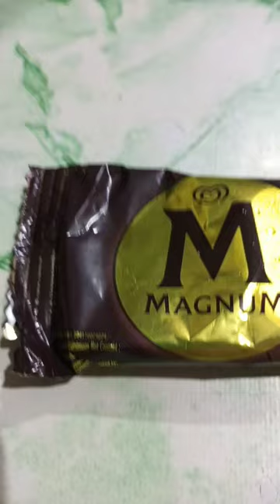asmr asmrfood asmrsounds sound shorts short viral trending yummy food chocolate icecream